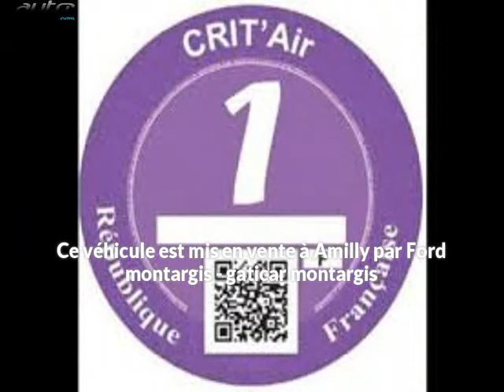Ford puma occasion visible à Amilly présentée par Ford montargis - gaticar montargis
Cette Ford puma occasion disponible à Amilly dans le 45 est mise en vente par Ford montargis - gaticar montargis - 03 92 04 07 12 - tous les détails sont